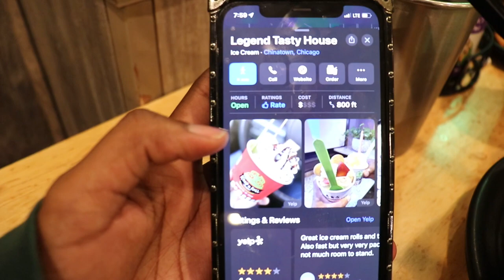VLOG: Trying New Foods, Girls Night Out, Ramón, +Chinatown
Hey Hey Hey !! Welcome to a new video.  I'll see y'all in the next one!!

VLOG: (Taking Myself On A Date)  How To Enjoy Being Alone, Playlist, Healthy Food, & Books